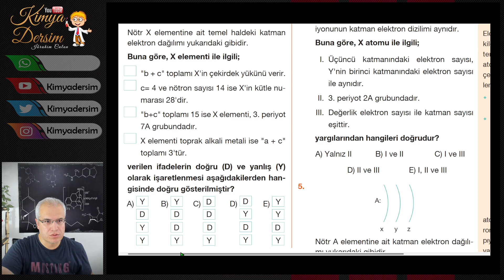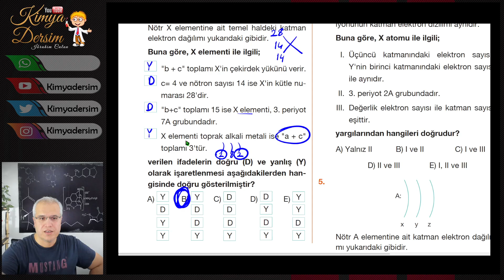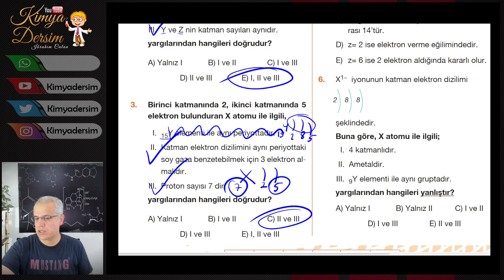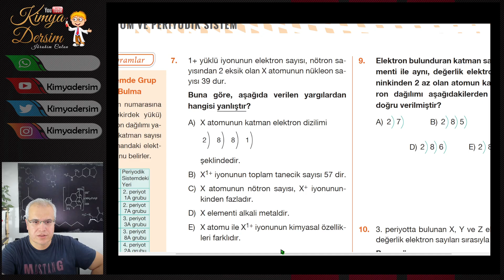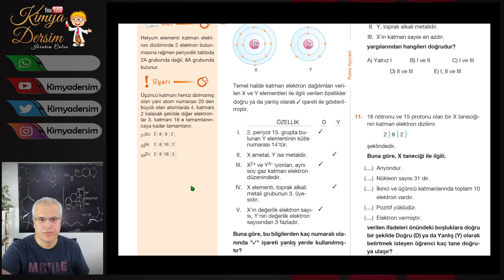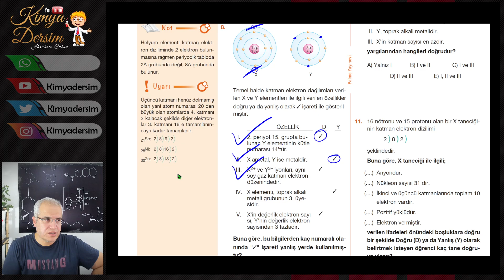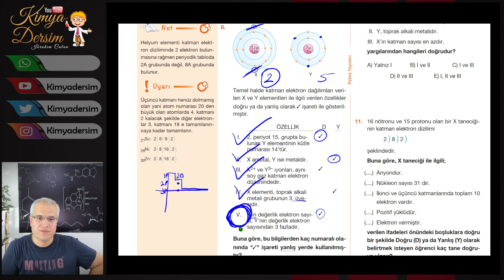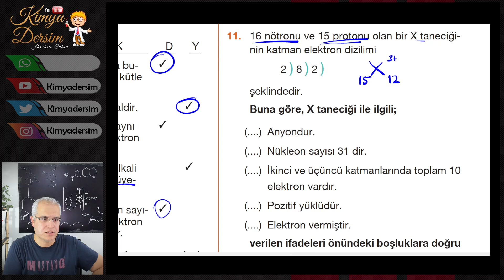Palme TYT-2025 | Atom ve Periyodik Sistem | Katman elektron dizilimi | Test-11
Elektron Katmanları
Elektronlar, atom çekirdeğinin etrafında belirli enerji seviyelerinde (katmanlarda) bulunur. Bu katmanlar, çekirdeğe olan uzaklıklarına göre sıralanır ve her katmanın belirli bir elektron kapasitesi vardır.

Katmanların Dizilimi
Birinci Katman (K Kabuk): En içteki katmandır ve maksimum 2 elektron alabilir.
İkinci Katman (L Kabuk): Bu katman maksimum 8 elektron alabilir.
Üçüncü Katman (M Kabuk): Bu katman maksimum 18 elektron alabilir.
Dördüncü Katman (N Kabuk): Bu katman maksimum 32 elektron alabilir.
Elektron Dizilimi Kuralları
Aufbau Prensibi: Elektronlar, en düşük enerji seviyesinden başlayarak yerleşir.
Pauli Dışlama Prensibi: Bir orbitalde en fazla iki elektron bulunabilir ve bu elektronlar zıt spinlere sahip olmalıdır.
Hund Kuralı: Aynı enerji seviyesindeki orbitaller önce tek tek elektronlarla doldurulur, sonra çiftlenir1.
Örnek Elektron Dizilimi
Örneğin, oksijen atomunun atom numarası 8’dir. Elektron dizilimi şu şekilde olur:

katman: 2 elektron
katman: 6 elektron
Bu bilgiler, atomların elektron dizilimlerini anlamanıza yardımcı olabilir.